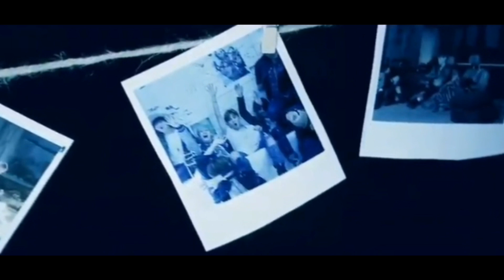BTS FMV ~ TEST DRIVE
Original track ~ (test drive - joji)